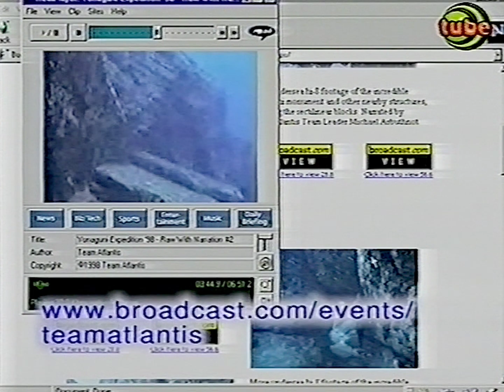[HQ Reupload] Cybernet — Mysteries on the Web